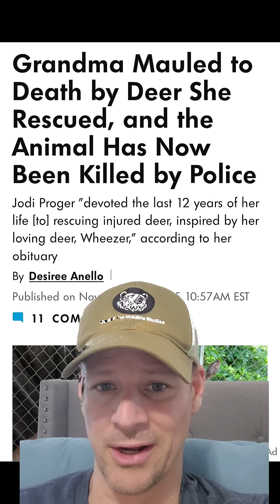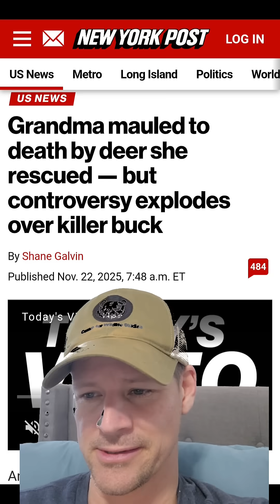Grandma Got Runover by a Deer… and Science Has Notes 😂🦌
Today I, your friendly neighborhood wildlife biologist, break down one of the wildest wildlife stories EVER — the grandma who was tragically killed by the same deer she rescued. Yes… a deer.
But don’t worry, I’m bringing the science, the stats, and the chaos:
🦌 How dangerous deer actually are
🚗 Why deer cause hundreds of human deaths every year
📈 What really makes bucks go rogue
😂 And of course… my unhinged commentary
If you love funny wildlife facts, dark humor, and real biology — this is your new favorite channel.